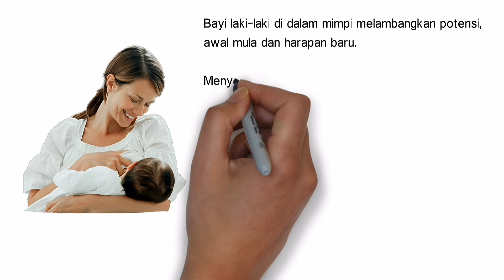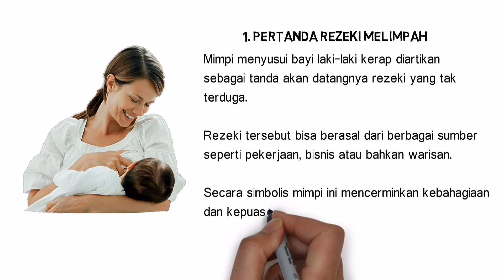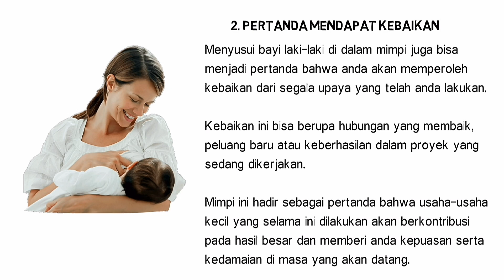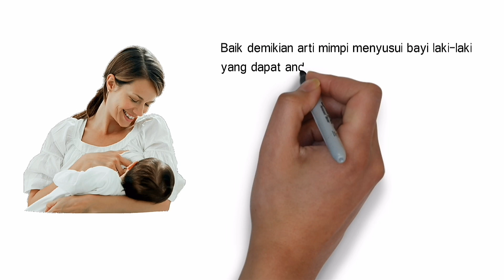Arti Mimpi Menyusui Bayi Laki-Laki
Mimpi menyusui bayi laki-laki kerap diartikan sebagai tanda akan datangnya rezeki yang tak terduga. Rezeki tersebut bisa berasal dari berbagai sumber seperti pekerjaan, bisnis atau bahkan warisan.